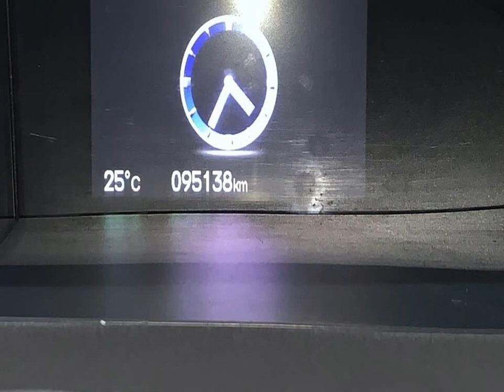HONDA CIVIC - 2014 - São Paulo/SP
*Consulte condições.

Veículo: HONDA / CIVIC 1.8 LXS 16V
Ano: 2013/2014
Combustível: FLEX
Portas: 4 PORTAS
Câmbio: Manual
Cor: CINZA
KM: 95.138

✅ Air Bag
✅ Alarme
✅ Ar Condicionado
✅ Desembaçador Traseiro
✅ Direção Hidráulica
✅ Encosto de Cabeça Traseiro
✅ Freio ABS
✅ Retrovisores Elétricos
✅ Rodas de Liga Leve
✅ Travas Elétricas
✅ Vidros Elétricos
✅ Entrada USB
✅ Controle de Som no Volante
✅ Bluetooth
✅ Console Central
✅ Retrovisor Retrátil
✅ Som Original